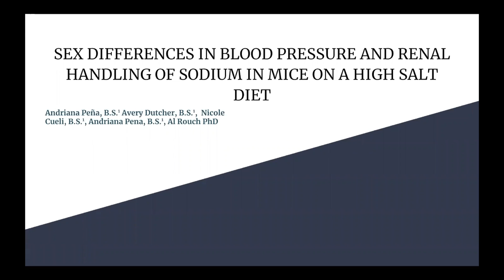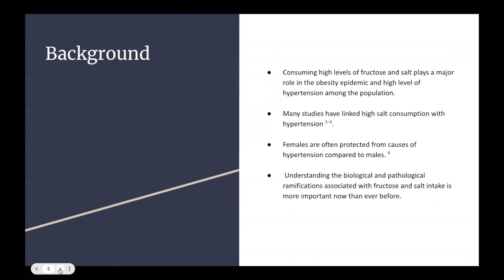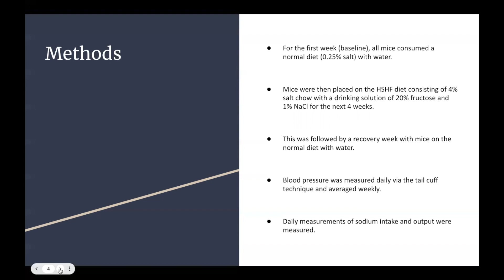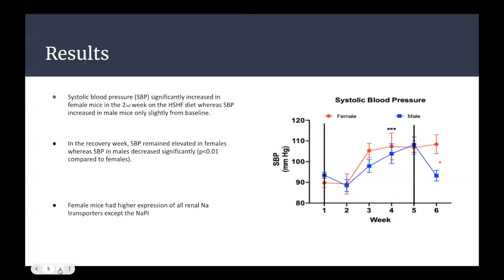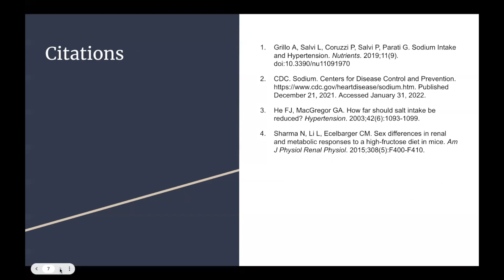Research Week 2022: Pena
Effect of high salt and high fructose diet on blood pressure in male and female mice, Andriana Pena, BS, Liming Fan, MS, Al Rouch, PhD